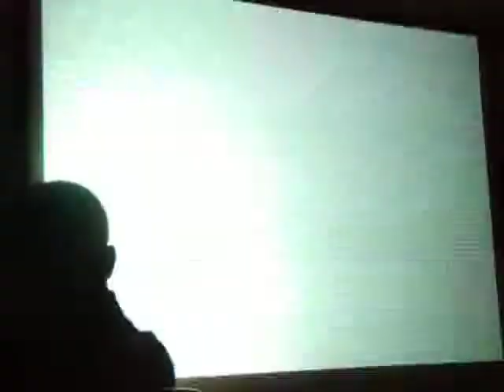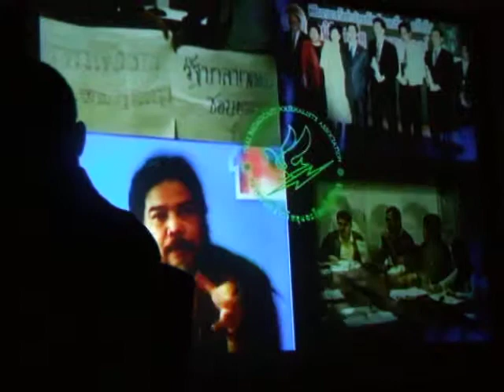10 ปี ทิศทางสื่อ#2